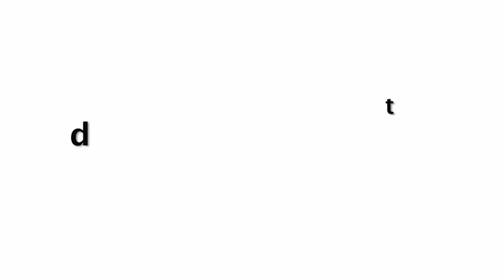Allu Arjun Heroine Rakul Preet Singh Highly Attractive Look In Sports High Waist Leggings | At Yoga